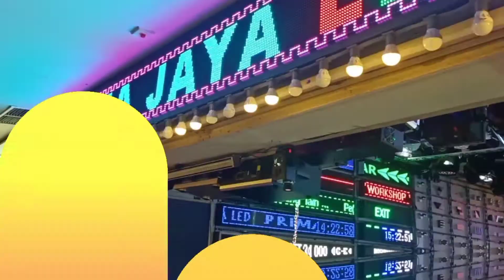Lampu LED Ceiling Spotlight 7 Watt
Seru nih pembahasan banglighting hari ini, Lampu LED Ceiling Spotlight 7 Watt - Yuk langsung aja simak hehe

Mic :
Secondary : BOYA BY-M1 Lavalier Clip On

Tripod : Takara ECO-196A